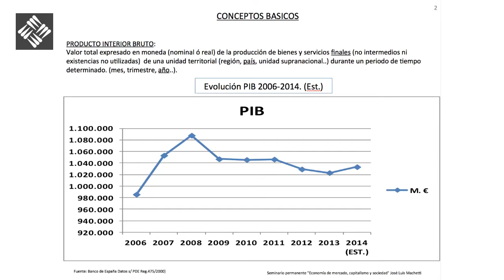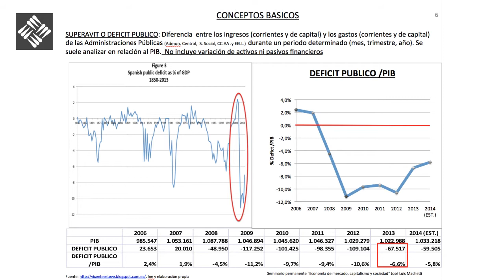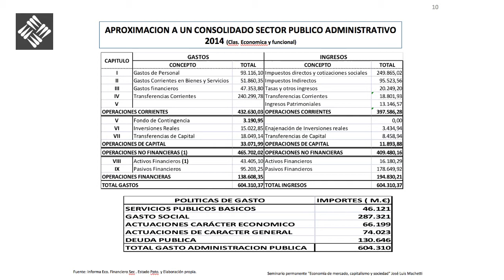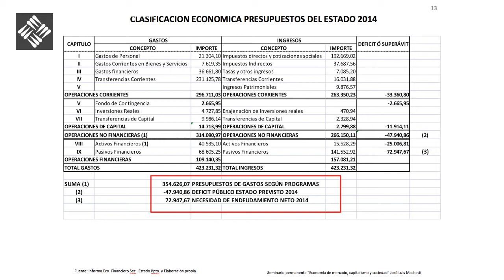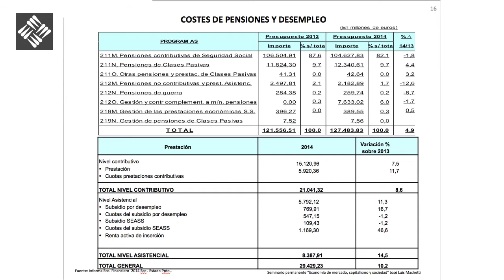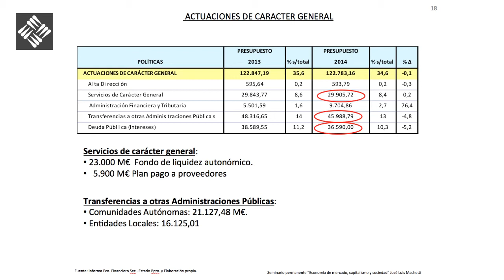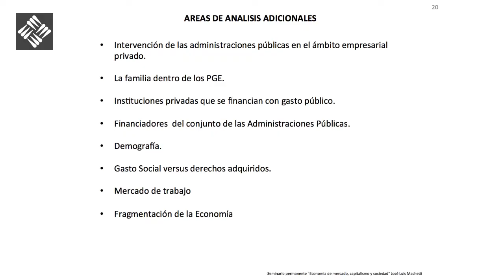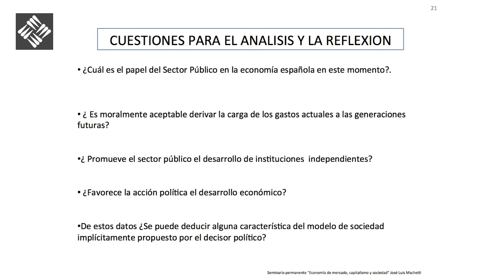Economía de mercado, capitalismo y sociedad - Seminario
Bloque Introductorio, presupuestos generales de la nación para el año 2014.